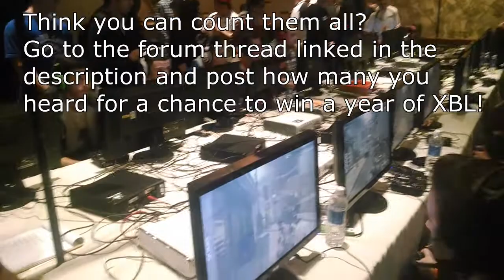Dano's 'LETS GO!' Giveaway! Win One Year of XBL!